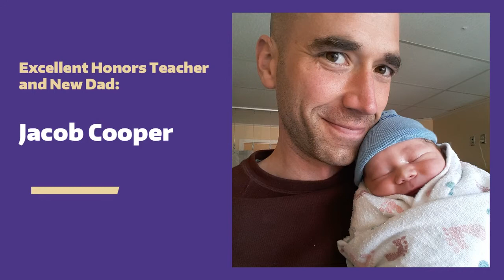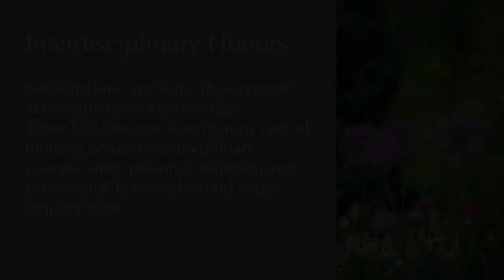UW Honors Graduation 2021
This video of UW Honors' Graduation Speaking Program was pre-recorded for closed-captioning and to make it available asynchronously. The event celebrates Huskies who have earned their undergraduate degrees with Interdisciplinary Honors or College Honors (which combines interdisciplinary and departmental requirements to earn distinction).

Contents (in order):
    Reflections by the Class of 2021
       Arwa Mokdad
       Siddhant Jain
       Zoë Mertz
    Honors’ Excellence in Teaching Awardee, Jacob Cooper
    Learning in Remarkable Times, Associate Director Juliana Villegas